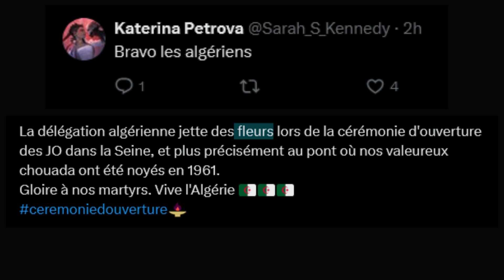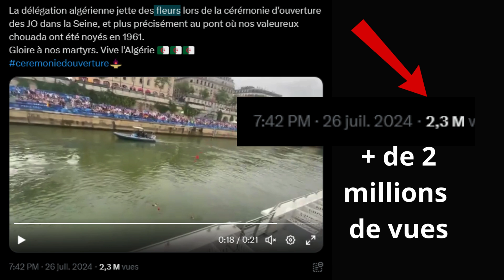Cérémonie sur la Seine J.O PARIS 2024